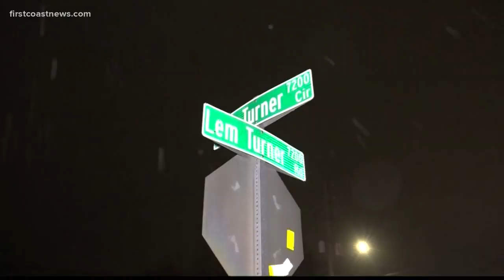Identities of three suspects released following officer-involved shooting in Moncrief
JSO said a vehicle took off when detectives flashed their police lights. When the vehicle stopped, the driver rear-ended an undercover police vehicle.